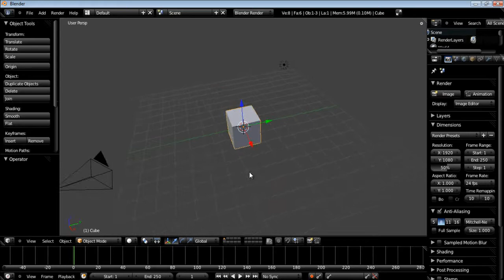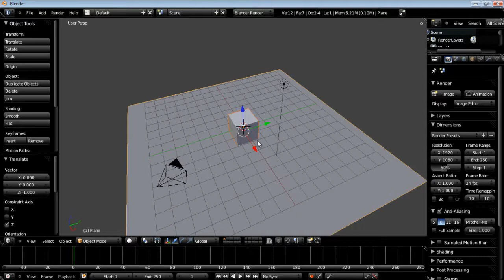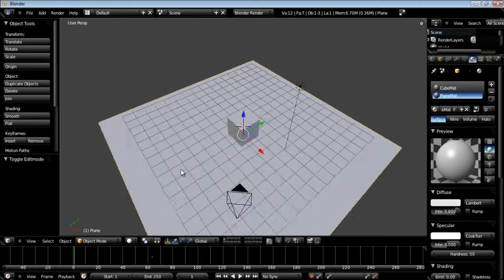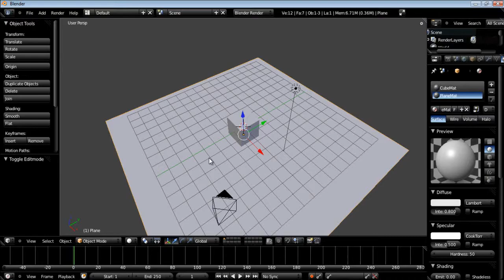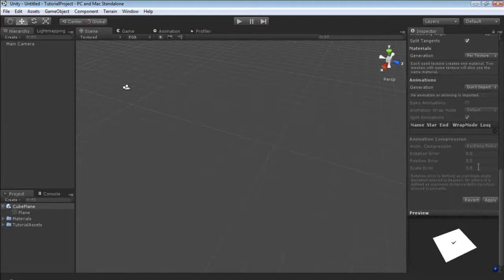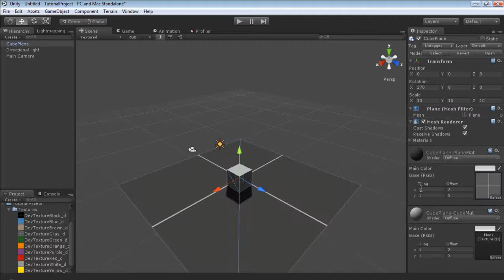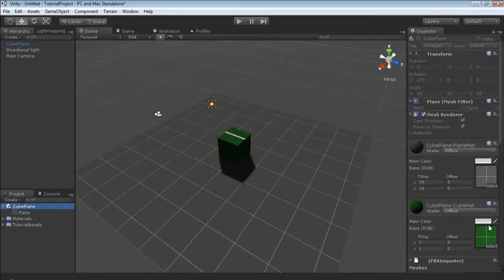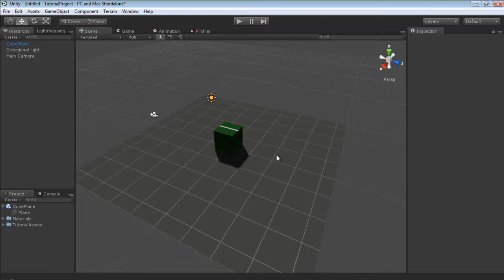Unity3D Editor Tutorial Series: - Blender 2.5 to Unity3D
In this tutorial we cover taking a mesh from Blender 2.5 to Unity3D. And applying multiple materials to our mesh.